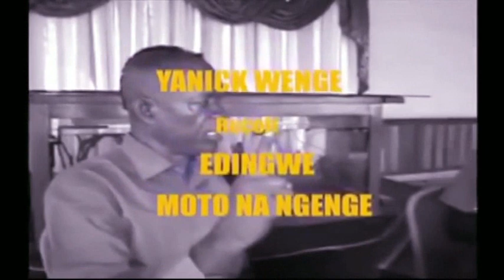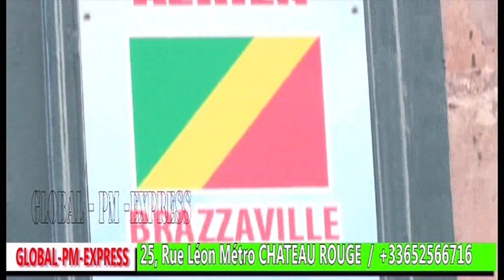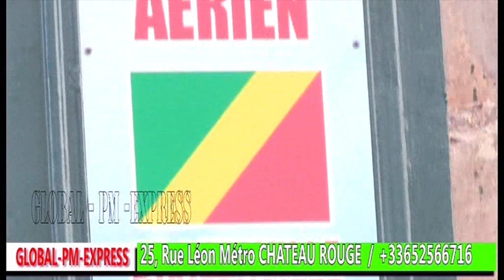CARINE MOKONZI ABIMISI BA SECRET YA FABRIGAS PE APUPOLI CHRONIQUEUR MOKO NA MICRO YA YANICK WENGE